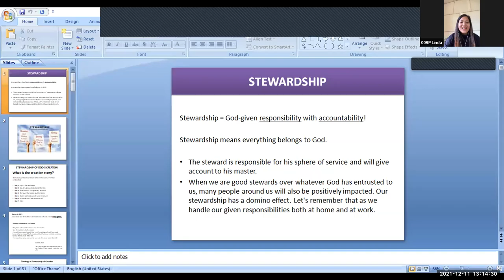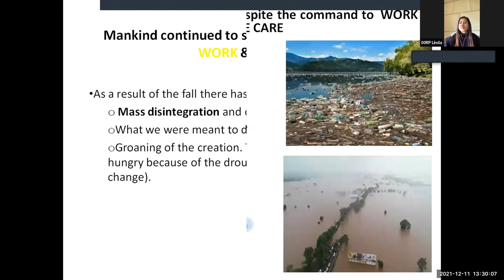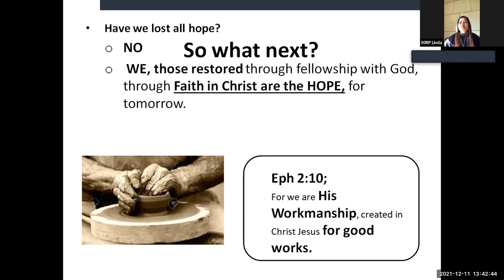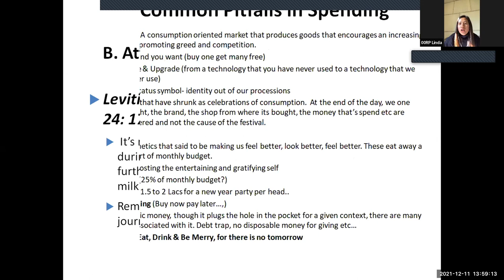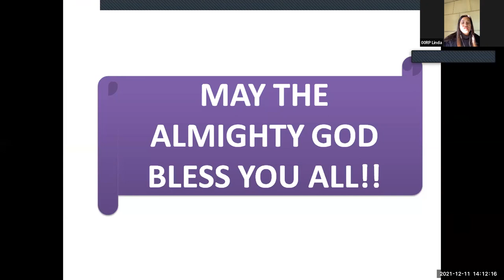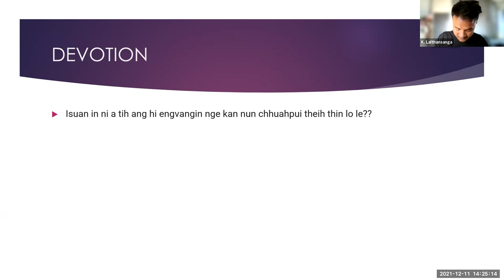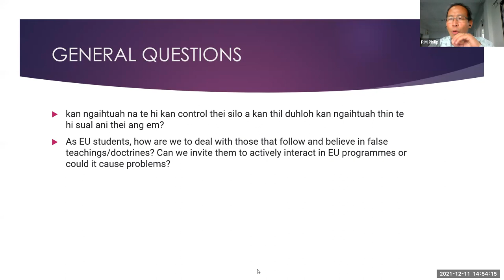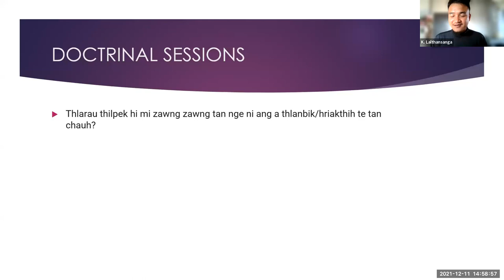Practical Talk on 'Stewardship' + Q & A Session, DTC Day 3 (11/12/21)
The Practical Talk on 'Stewardship'  by Ms. Linda Lalduhzuali and the Question and Answer Session from the Discipleship Training Camp (DTC), December 2021.

0:00:00 Opening & Introduction
0:02:26 Practical Talk
01:05:10 Q & A Session